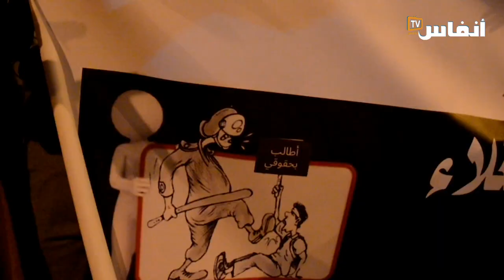نُشطاء بسوس ينتفضُون ضد غلاء أخنوش ويُطالبونه بالرّحيل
احتشد العشرات من نشطاء الجبهة الاجتماعية لمغربية في وقفة احتجاج بحي السلام في مدينة أكادير احتجاجا على غلاء حكومة أخنوش وما واكبها من إجراءات فقرت المواطن وسحقت كل الطبقات وقوت الباطرونا